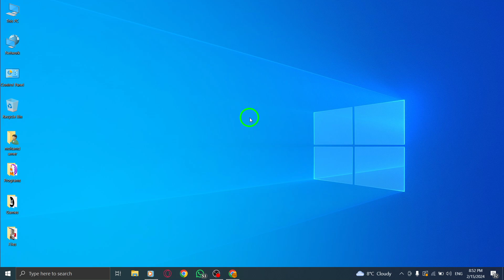How To Indent Bullet Points In Gmail On PC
Learn how to indent bullet points in Gmail on your PC with this step-by-step tutorial! Follow these simple steps:

1. Open your browser on your PC and log in to Gmail. Click on "Compose" to start a new email.
2. In the toolbar at the bottom, click on the numbered or bullet list options to add them to your email.
3. Shortcut for numbered list: Ctrl+Shift+7.
4. Shortcut for bulleted list: Ctrl+Shift+8.

Follow these steps and enhance your email formatting in Gmail on your PC!